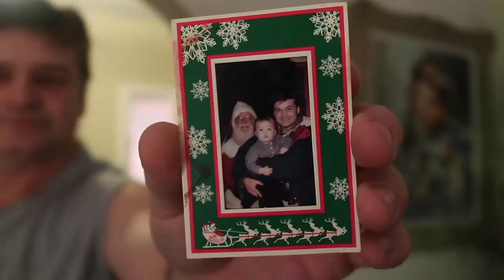LONGEST FART EVER!!! - VLOGMAS DAY 13 | GENUINELY GAGE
THIS VIDEO - Taylor, Markus and I head downtown to do a bit of Christmas shopping. Then we head back to Tays to finish decorating up for the holidays and I fart! It's a pretty long fart.

Hi! My name is Gage and this is my channel, where I post Vlogs, Challenges, Reviews, and more!